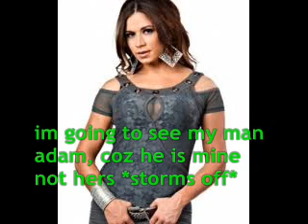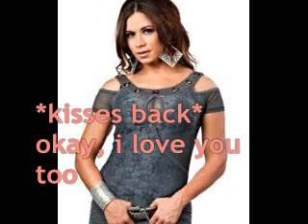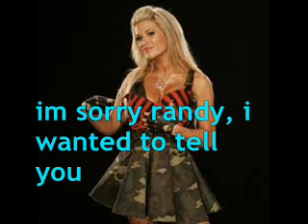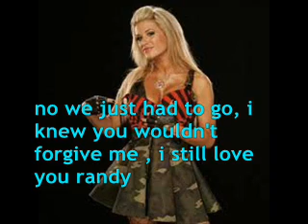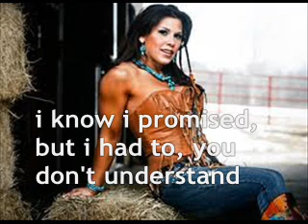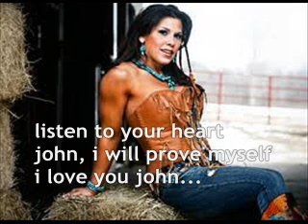wwe and tna lives not always easy episode3.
WWE/TNA  lives not always easy joint series with totally awesomenat

sorry if you character wasn't in this one :(

you can be the boys aswell, you can add any superstar,diva or knockout you want but tell us who you want to date :)

Cast

MIckie James- totallyawesome
Ashley James- ashleyxrandyforever(me)
Trish Stratus- 4everflawlessgirl3
Candice Michelle- Bam1067
Rosa Mendes- xXxMendesLovexXx
Sarita- TrishStratusAngels
Amy Dumas-Crazywwegirl2008
Michelle McCool- Shelly Crystal
Maryse Ouellet- May884
Nikki Bella- Botdfdiva184
Angelina Love- Blackksttarr102
Maria Kanellis- wwegirl3123

 Couples:
Mickie+ John Cena
Ashley + Randy
Trish+ Alex Riley
Candice + Phil Brooks
Rosa+ John Morrison
Sarita+ Adam Copeland
Amy+ Matt Hardy
Michelle+ Daniel Bryan
Maryse+Cody Rhodes
Nikki+ MIke MIzanin
Angelina+ Austin Aries
Maria+ Jeff Hardy